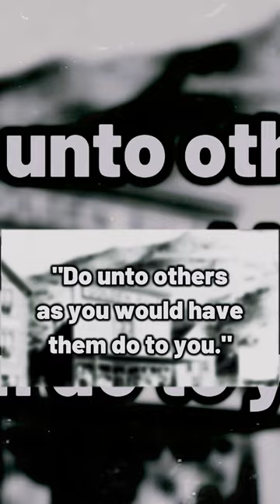From Boom to Bust: The Dark Truth of JCPenney's Retail Empire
JCPenney is one of the largest and most well-known retailers to ever exist. Yet today, the 117 year old company is on the verge of going out of business and closing its doors forever. This video attempts to capture the severity of their situation while explaining how it happened.

Starbucks has a few secrets they've been hiding. I was able to dig up a ton more dirt on them, too. Thinking about doing a Part 2.

The Disturbing Truth of JCPenney | What Happened? I truly hope you enjoyed this video!!

Redistribution or use of material on this channel is strictly prohibited and violators will be prosecuted.